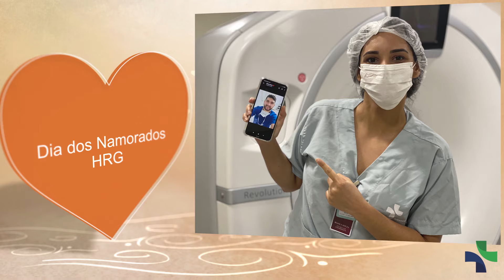Dia dos Namorados 2021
Amar é ser feliz ao lado de quem se ama! Aproveitem o dia com muito amor, carinho e respeito!